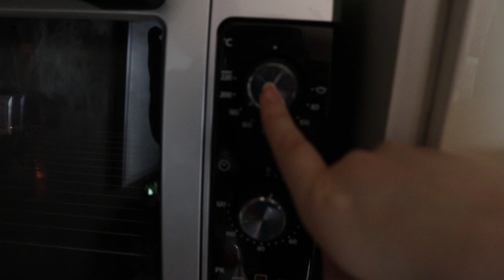TORTA FACILE E VELOCE? PROVIAMOCI!